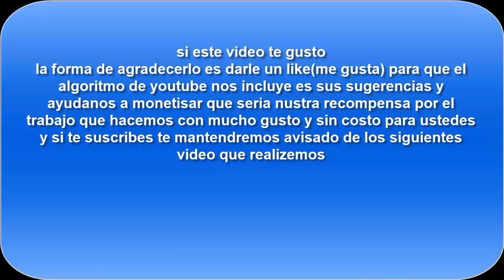PLATICA 205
aquí tienes un resumen amplio el video PLATICA 205 SALIR DEL ESTADO DE ANGUSTIA, HASTIO Y EVASION:
El video aborda cómo las personas pueden salir de estados de angustia, hastío y evasión, proporcionando una serie de estrategias y beneficios asociados.
Primero, se reconoce que es normal experimentar periodos de tristeza y falta de motivación, y se enfatiza la importancia de reconocer estos sentimientos para poder superarlos.
 Se mencionan varios síntomas que pueden ayudar a identificar estos estados, como la tristeza prolongada, la falta de motivación y la dificultad para interactuar con otros.
El video sugiere varias acciones para mejorar el estado de ánimo y la salud mental:
1. Reconocimiento: Aceptar y reconocer los sentimientos es el primer paso para superarlos3.
2. Descanso: Otorgarse un descanso es vital para la recuperación y el bienestar4.
3. Acción: Ser proactivo y tomar medidas para mejorar el estado de ánimo, como conectarse con otros, practicar el autocuidado, y movilizar el cuerpo.
4. Creatividad: Permitir la creatividad puede ser motivador y ayudar a mejorar el estado de ánimo.
5. Amabilidad: Realizar actos de bondad hacia otros puede beneficiar la salud mental
Además, se discuten técnicas específicas para liberar la angustia, el hastío y la evasión, como la meditación y la práctica de la gratitud. Estas técnicas ayudan a procesar y liberar sentimientos negativos, promoviendo una sensación de bienestar y ligereza.
En resumen, el video ofrece una guía completa para reconocer y superar estados de angustia, hastío y evasión, destacando la importancia del autocuidado, la conexión con otros, y la práctica de la gratitud y la creatividad para mejorar el bienestar emocional.